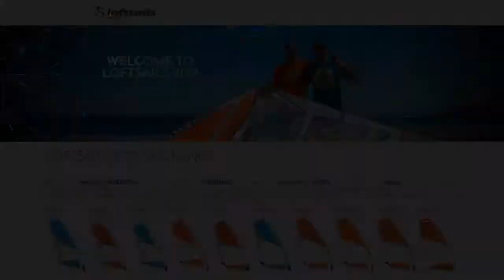WF2017: Andreello, Frank e le LoftSails 2018